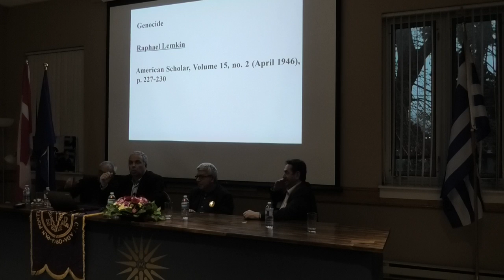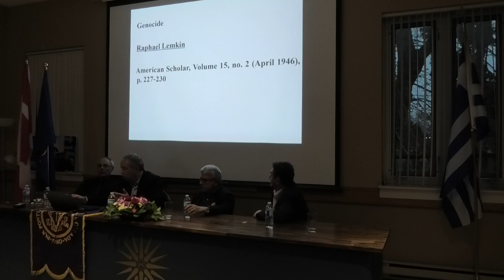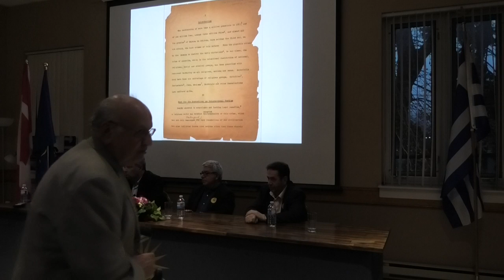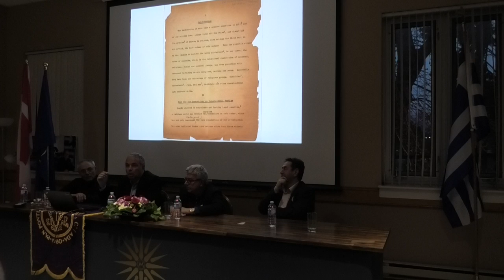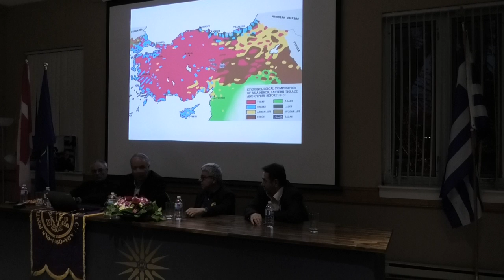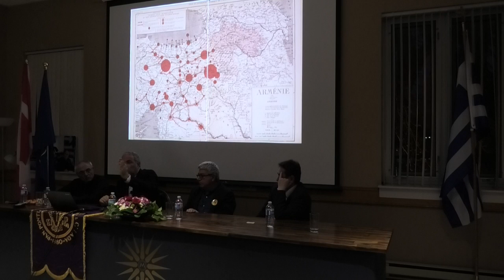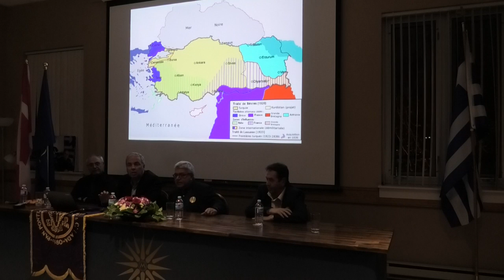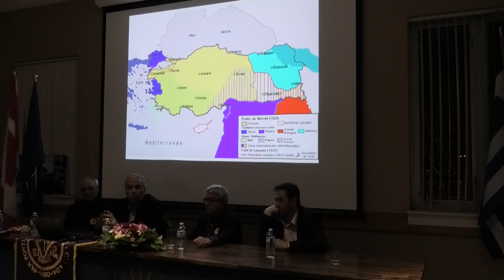Part I - Ν. Λυγερός: Η αιωνόβια γενοκτονία των Ελλήνων του Πόντου. Τορόντο, 18/04/2019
Part I - Διάλεξη του Ν. Λυγερού με θέμα: "Η αιωνόβια γενοκτονία των Ελλήνων του Πόντου". Μακεδονικό Πολιτιστικό Κέντρο 406 Danforth Ave, Toronto, 2ος όροφος. Πέμπτη 18 Απριλίου 2019, ώρα: 19.00